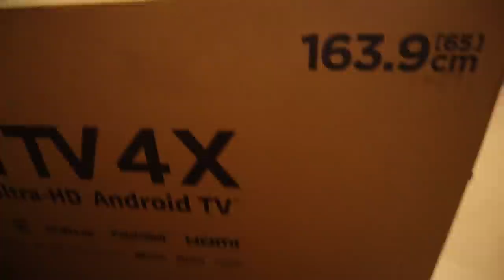Surprising dudy🔥🔥unexpected gift 🎁🥰l UNBOXINGDUDE l